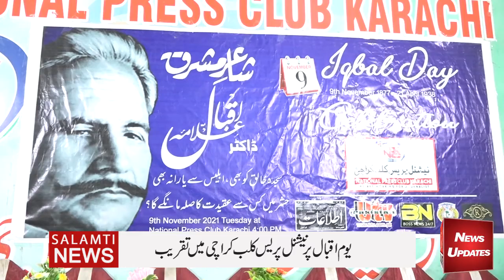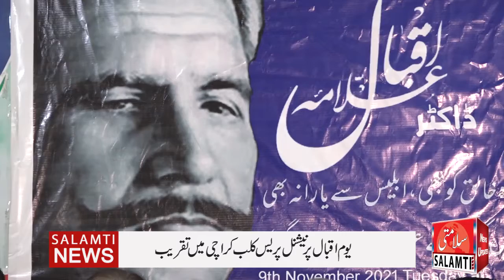یوم اقبال پر نیشنل پریس کلب کراچی میں تقریب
نیشنل پریس
کلب کراچی
میں تقریب

شاعر مشرق علامہ اقبال کو خراج عقیدت پیش

اقبال ڈے کے حوالے سے منعقدہ تقریب کی صدارت سردار ممتاز انقلابی نے کی، پروفیسر سہیل فاضل عثمانی مہمان خصوصی تھے

اعزازی مہمانوں میں بابر عباسی، حیدر علی، کمال مصطفٰی، بابرہ اسماعیل، اسحاق عباسی،فریدہ اسلم نقشبندی، عادل عباسی ودیگر شامل تھے

حلیم شرر، سعدالدین سعد، رونق حیات، الطاف احمد، انوار علوی، انیس پاشا، محمد زبیر، نائلہ صولت، راحیلہ بھٹی کی خصوصی شرکت

افضل وارثی، اسداللہ ملک، شہزاد بٹ، انور پاکستانی، تحسین کمال، نعیم خان، رئیس احمد، اختر شاد کی موجودگی سے رونق

نظامت کے فرائض اورنگزیب شہزاد نے انجام دیئے، گوبیز پینٹ کی جانب سے مہمانوں اور شرکائے تقریب میں تحائف تقسیم کیئے گئے

 کراچی (اسٹاف رپورٹر) نیشنل پریس کلب کراچی میں تقریب، شاعر مشرق علامہ اقبال کو خراج عقیدت پیش کیا گیا، تفصیلات کیمطابق نیشنل پریس کلب کراچی میں اقبال ڈے کے حوالے سے ایک خوبصرت تقریب کا انعقاد کیا گیا، تقریب کے مہمان خصوصی پروفیسر فاضل عثمانی تھے جبکہ صدارت سردار ممتاز عباسی انقلابی مہمان خصوصی تھے جبکہ اعزازی مہمانوں میں بابر فائونڈیشن کے روح رواں بابرعباسی، ریٹائرڈ لیٹننٹ حیدر علی، ڈائریکٹر جنرل کالجز کمال مصطفٰی، سماجی خدمات کے حوالے سے معروف شخصیت بابرہ اسماعیل، جمعیت العباس کے رہنماء اسحاق عباسی، فریدہ اسلم نقشبندی، عادل عباسی، سرکار بری امام کی پوتی و سرکار امام بری فائونڈیشن کی روح رواں بیرسٹر سیدہ مہوش حرا علی، گورنمنٹ سیکنڈری ایسوسی ایشن سندھ کے صدر مسعود الحسن، پاکستان پیپلز پارٹی ضلع کورنگی کی سیکریٹری اطلاعات انجم نذیر ودیگر شامل تھے، سینئر صحافی و معروف ادبی شخصیت حلیم شرر، معروف شاعر سعدالدین سعد، معروف ادیب رونق حیات، الطاف احمد، ایڈیٹر روزنامہ اسکول ایکپریس کراچی انوار علوی، سینئر صحافی و سی ای او بوس نیوز ویب ٹی وی انیس پاشا، ایڈیٹر ہفت روزہ ہائی کلاس محمد زبیر، سینئر صحافی نائلہ صولت، ایڈیٹر ہفت روزہ بلیک مین کراچی راحیلہ بھٹی ودیگر نے خصوصی شرکت کی، صدر نیشنل پریس کلب کراچی افضل وارثی، سینئر نائب صدر اسداللہ ملک، نائب صدر شہزاد بٹ، نائب صدر انور پاکستانی، جنرل سیکریٹری سید تحسین کمال، جوائنٹ سیکریٹری نعیم خان، فنانس سیکریٹری رئیس احمد، اختر شاد کی موجودگی سے محفل میں رونق رہی جبکہ نظامت کے فرائض انفارمیشن سیکریٹری نیشنل پریس کلب کراچی و ایڈیٹر ہفت روزہ اتفاق نیوز کراچی اورنگزیب شہزاد نے انجام دیئے، تقریب کے اختتام پر جنرل سیکریٹری نیشنل پریس کلب کراچی سید تحسین کمال کی جانب سے مہمانوں کو یادگاری سرٹیفکیٹس پیش کیئے گئے جبکہ صدر نیشنل پریس کلب کراچی محمد افضل وارثی نے مہمانوں کو سندھ کا روایتی تحفہ اجرکیں پیش کیں، گوبیز پینٹ کی جانب سے برانڈ منیجر فیصل رحمانی نے شرکاِئے تقریب اور مہمانوں میں تحائف تقسیم کیئے